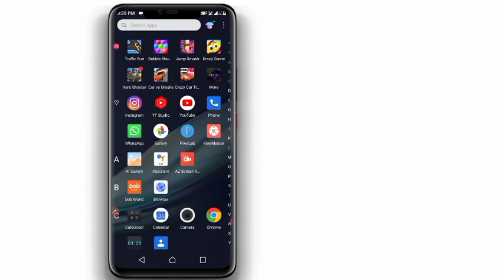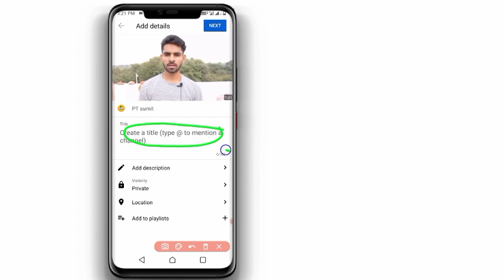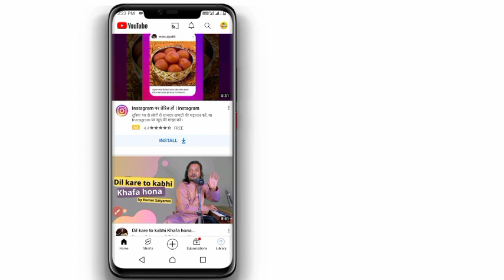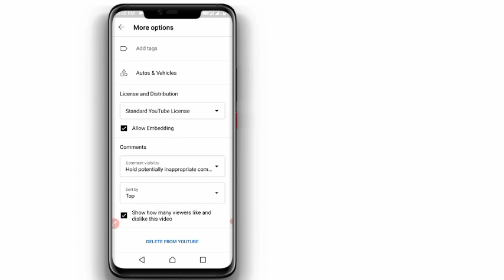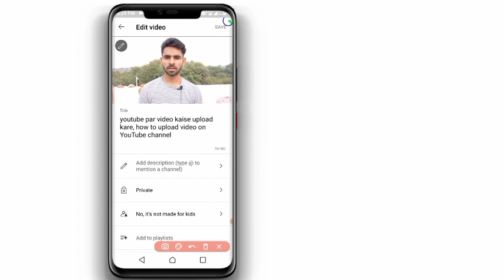youtube par video kaise upload kare, youtube per video upload kare, youtubeme video kaise uploadkare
YouTube par video kaise daale
YouTube par video kaise upload Karen
YouTube setting
YouTube video par view kaise laye
YouTube video per view nahin aate Hain to kya Kare
video par view kaise laye

यूट्यूब वीडियो
YouTube setting

YouTubepar lsubscriberkaisebadhaye